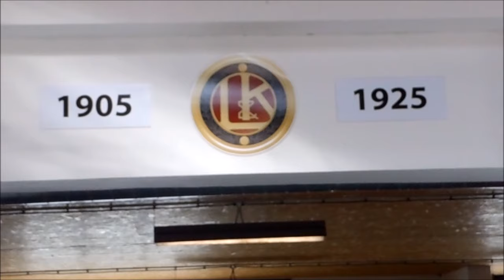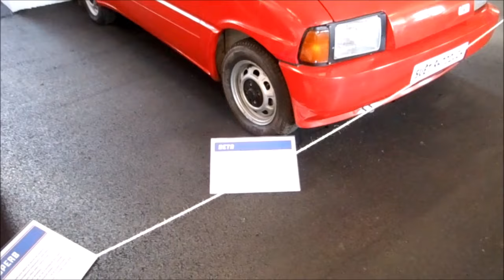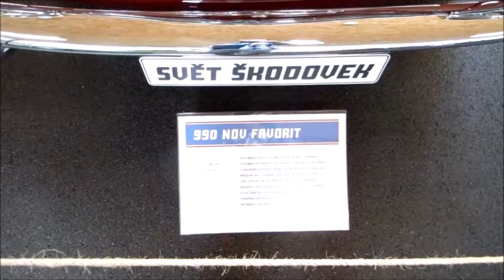Svět Škodovek / Świat Skody - maj 2024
Przepiękna wystawa samochodów Skoda, dla wszystkich miłośników motoryzacji. Muzeum położone jest ok 40 km od centrum czeskiej Pragi. adres to : Muzeum veteránů AZNP -Areál muzea leží na silnici č. 109 mezi Čerčany a Poříčím nad Sázavou , Czechy.
SERDECZNIE POLECAM . Bardzo miła obsługa, na miejscu jest kawiarnia i sklep z gadżetami, pamiątkami.